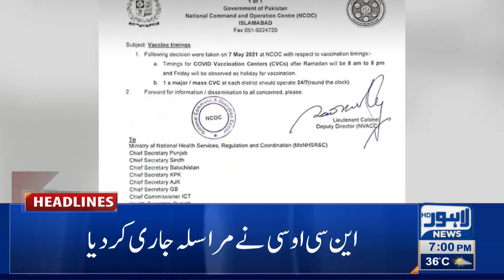Lahore News HD | 07 PM Headlines | 10 May 2021